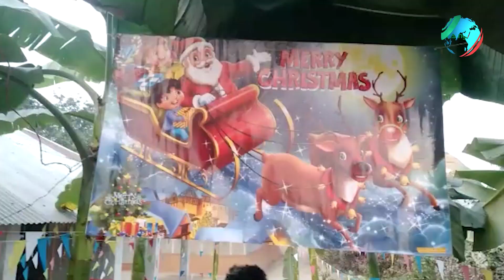বড়দিন উপলক্ষে হিলির খ্রিস্টান পাড়ায় সাজ